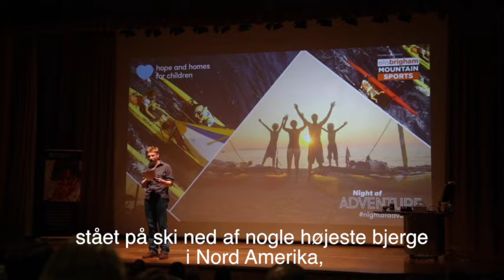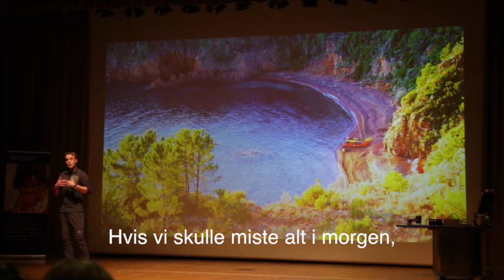Life Is Good Follow Us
Lars Simonsen, a Danish open water swimmer, completed a 1,370 km circumnavigation stage swim around Denmark on 15 September 2019 together with his wife Suzi and two children Tiuri and Liva.